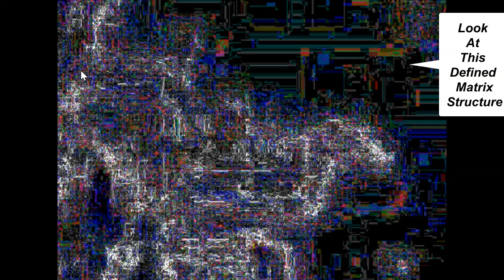The Matrix Revealed! FotoForensics